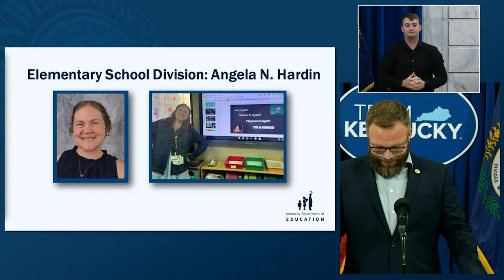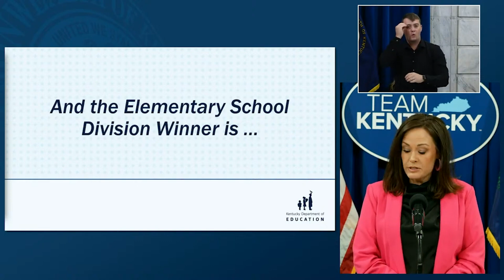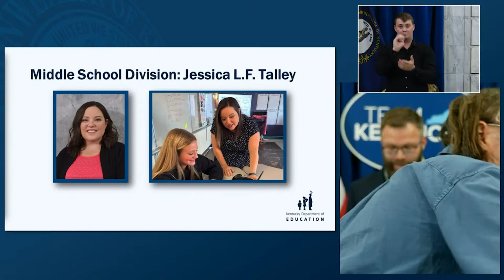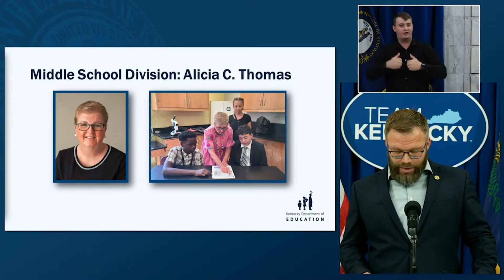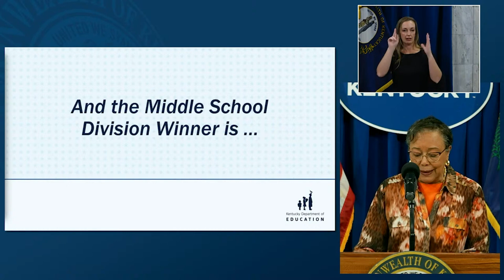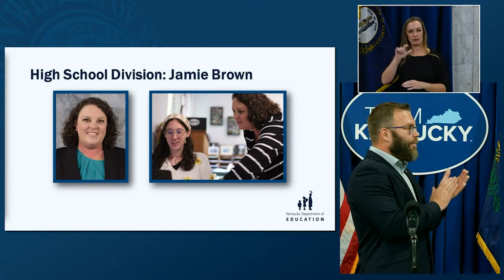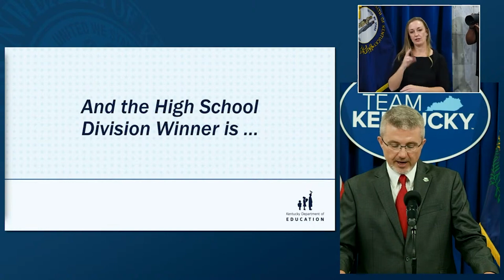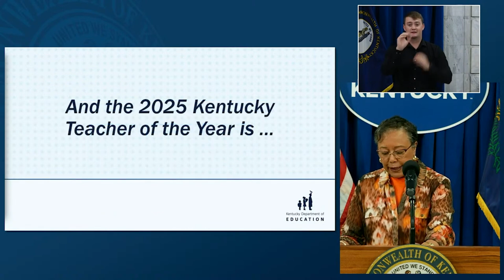2025 Kentucky Teacher of the Year